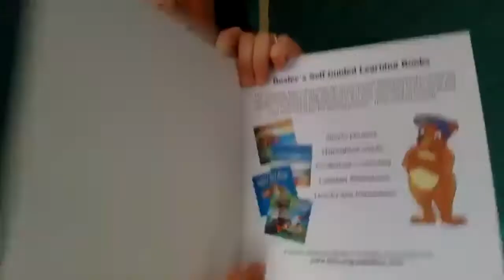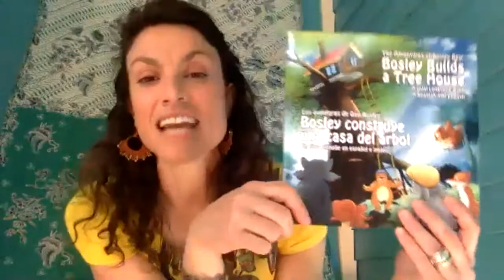Spanish Story Time and Weather Report with Señorita D. Dafni from Escuela Pura Vida! Day 2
During COVID-19 Quarantine, owner, and teacher Señorita D. Dafni from @escuelapuravida.com offered FREE Spanish storytime for friends near and far.  Get a glimpse of the magic that happens en la clase with Señorita D. Dafni by enjoying this FREE video!